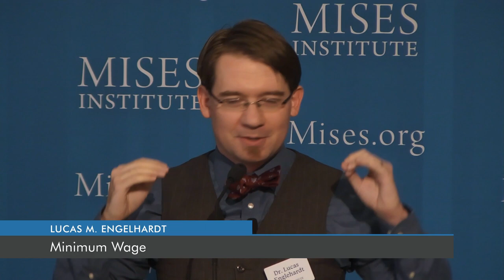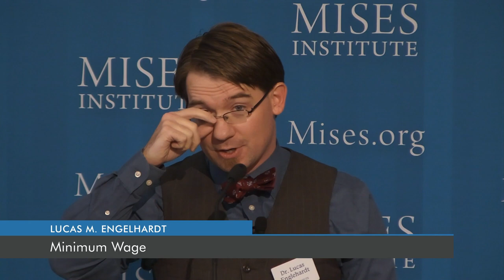Minimum Wage | Lucas M. Engelhardt